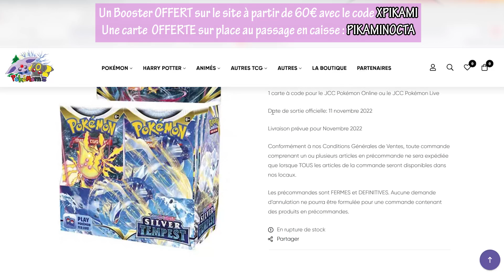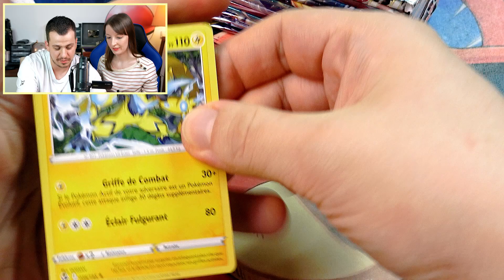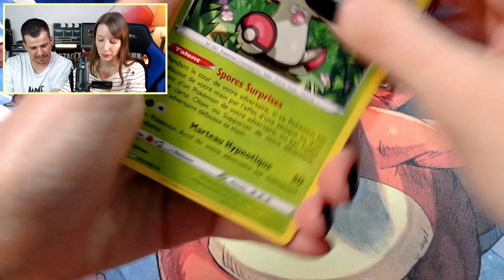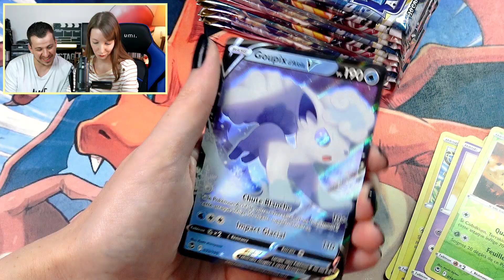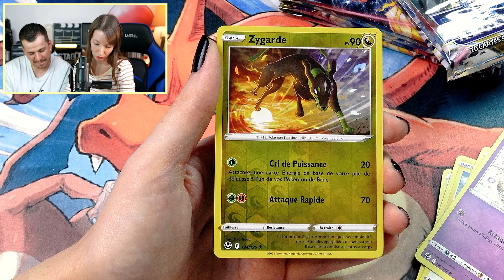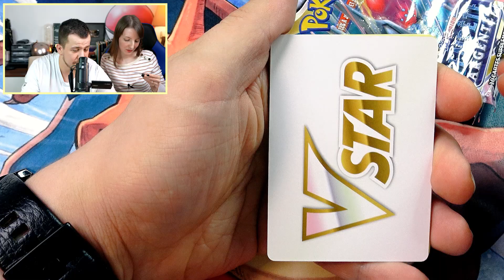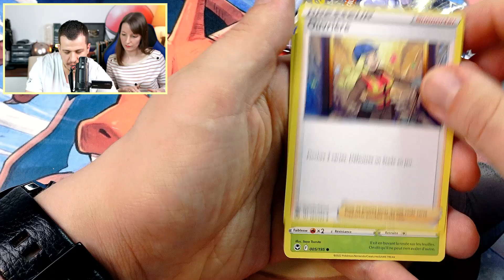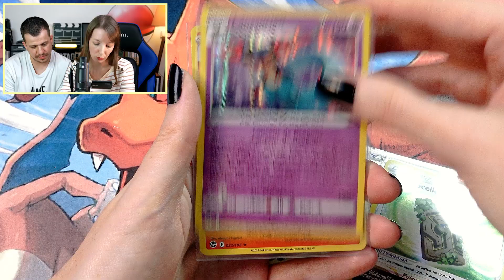PIOCHE INCROYABLE 🔥 OUVERTURE D'UN DISPLAY POKÉMON TEMPÊTE ARGENTÉE [1/2]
Ouverture Display EB12 Tempête Argentée ! On découvre les nouvelles cartes Pokémon Tempête Argentée. Grosse ouverture de 18 Boosters Pokémon à se partager dans la bonne humeur !

- Un booster Pokémon OFFERT dès 60€ d'achat sur le site avec le code : XPIKAMI

- Une carte OFFERTE dans la boutique (sur place) lors du passage en caisse, avec le code : PIKAMINOCTA

► L'adresse de la boutique POKEMOM'S :
11 rue du Maréchal Foch
68290 MASEVAUX

Des bonus aléatoires seront ajoutés lors de vos commandes (cartes, bonbons...)

En partenariat avec Pokémom's.

xPikami ♡